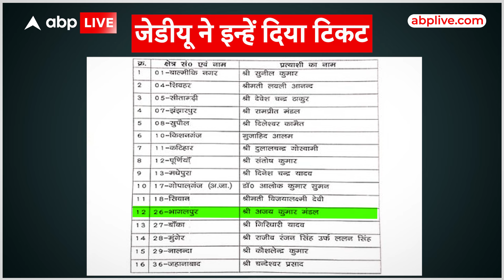JDU ने 16 सीटों पर उम्मीदवारों का किया ऐलान, मुंगेर से ललन सिंह और शिवहर से लवली आनंद को टिकट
News: JDU ने बिहार के 16 उम्मीदवारों की लिस्ट जारी की
JDU ने 16 मौजूदा सांसदों में 12 को टिकट दिया
4 नए चेहरों को भी मौका
टिकट बंटबारे में JDU ने जाति समीकरण का रखा ध्यान
6 ओबीसी, 5 अति पिछड़ा, 1 महादलित, 1 मुस्लिम और 3 सवर्ण को टिकट
JDU ने 2 महिलाओं को भी टिकट दिया
गोपालगंज से आलोक कुमार सुमन को टिकट
कटिहार से दुलारचंद्र गोस्वामी को टिकट
मघेपुरा से दिनेश चंद्र यादव को टिकट
पूर्णिया से संतोष कुशवाहा को टिकट
मधेपुरा से दिनेश चंद्र यादव को टिकट
बांका से गिरधारी यादव को टिकट
मुंगेर से राजीव रंजन उर्फ ललन सिंह JDU के उम्मीदवार होंगे
नालंदा से कौशलेंद्र कुमार JDU के उम्मीदवार होंगे
जहानाबाद से चंदेश्वर चंद्रवंशी JDU के उम्मीदवार होंगे
झंझारपुर से रामप्रीत मंडल JDU के उम्मीदवार होंगे
सुपौल से दिलेश्वर कामत JDU के उम्मीदवार होंगे
शिवहर से लवली आनंद JDU के उम्मीदवार होंगे
भागलपुर से अजय कुमार मंडल JDU के उम्मीदवार होंगे
वाल्मीकिनगर से सुनील कुमार JDU के उम्मीदवार होंगे